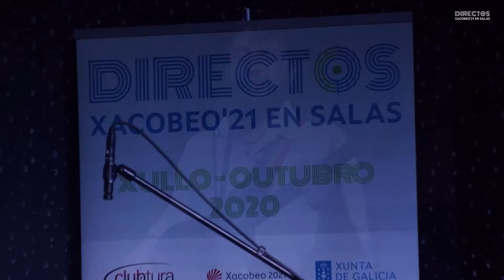Kings of the Beach (Guiōn Clube, 09-10-2020) | Directos Xacobeo'21 en Salas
Concerto de Kings of the Beach no Guiōn Clube (Pontedeume, 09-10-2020) dentro do ciclo Directos Xacobeo'21 en Salas producido por Clubtura co patrocinio da Xunta de Galicia

00:00 · JUMANJI
04:16 · BLISTERS ON MY TEETH
06:59 · EAT SNOT
09:32 · NASTY BEACH
13:21 · ROBINSON CRUSOE
16:17 · WHY HAWAII
19:51 · YOUNG ANGUS YOUNG
23:01 · BUTTERFLY
25:06 · MELLOW QUEENS
27:26 · SATELLITE
30:04 · ROYALTIES
32:56 · WASTED YOUNG